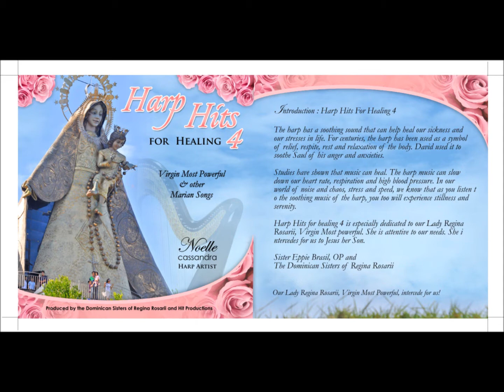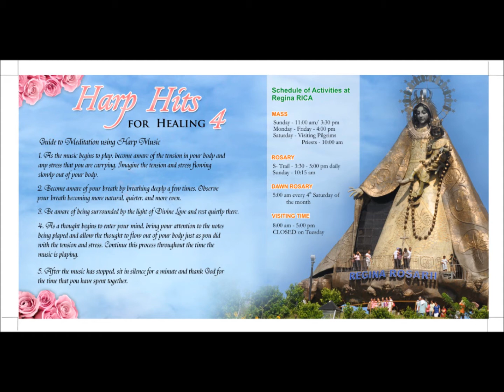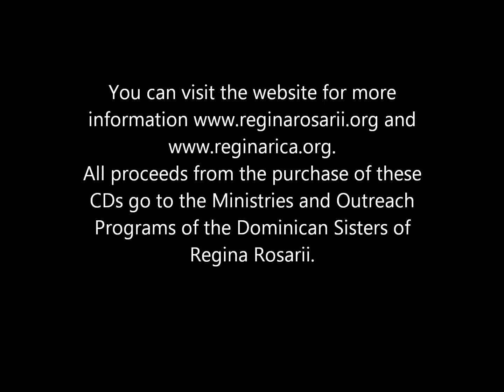Noelle Cassandra's Hail Mary from Harp Hits for Healing 4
Noelle Cassandra's musical composition of the prayer "Hail Mary"
Vocals and Harp arrangment by Noelle Cassandra (Copyright September 8, 2012.

To purchase a copy of Harp Hits for Healing 4, please contact the Dominican Sisters of Regina Rosarii Motherhouse at 70 Scout Fernandez St., Bgy Laging Handa, Quezon City. You can visit the website for more information All proceeds from the purchase of these CDs will go to the Ministries and Outreach Programs of the Dominican Sisters of Regina Rosarii.